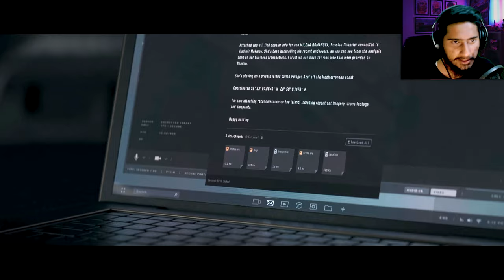Makrov's Financiar Hidden Truths Exposed | Call of Duty MW III | Bravo Gamerz